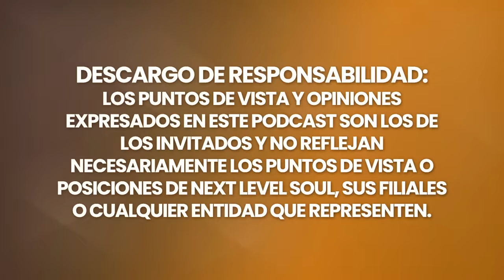ECM: Esta Experiencia Cercana A La Muerte Te Pondrá La Piel De Gallina | Jeffery Olsen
Jeffery Olsen, autor de bestsellers internacionales, llega a los corazones de todo el mundo con su conmovedora historia de resistencia y determinación. Tras un devastador accidente de automóvil que se cobró la vida de su esposa y su hijo menor y le dejó gravemente herido, Jeff se sometió a más de 18 operaciones quirúrgicas y se enfrentó a la pérdida de su pierna izquierda. Durante este difícil periodo, tuvo profundas experiencias extracorpóreas y cercanas a la muerte, de las que sacó conclusiones que ha integrado perfectamente en su vida cotidiana, motivando a otros a apreciar la vida y encontrar la alegría en cada momento.

Su reciente libro, "¿Dónde estás?", escrito junto con su hijo mayor, Spencer, que sobrevivió milagrosamente el accidente cuando era un niño, refleja su viaje de sanación. Es un relato profundo que capta la perspectiva de un niño sobre la pérdida y la recuperación, lo que lo convierte en una lectura conmovedora para cualquiera que añore a un ser querido.

Aunque los logros de Jeff son inmensos, lo que más aprecia es su papel de marido, padre y amigo.

Únete a nosotros para disfrutar de una sincera conversación con Jeffery Olsen.